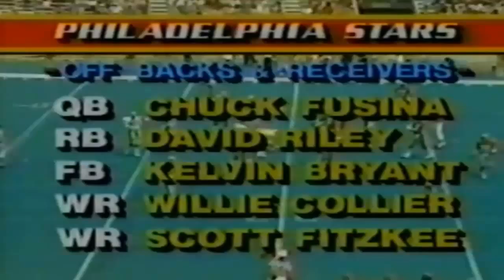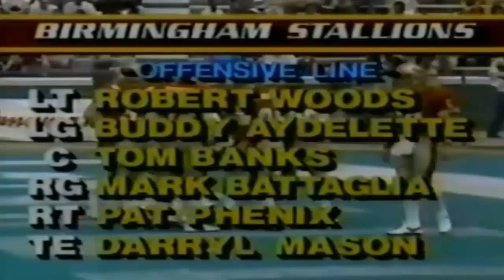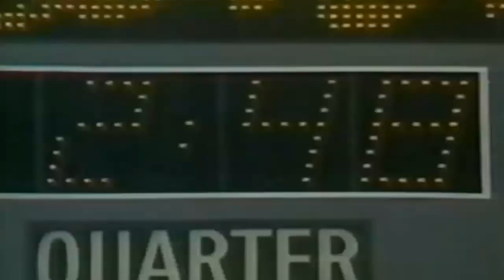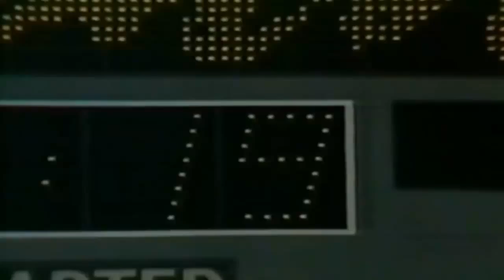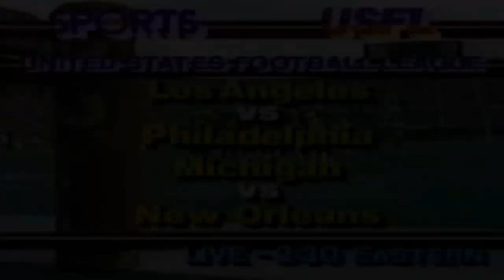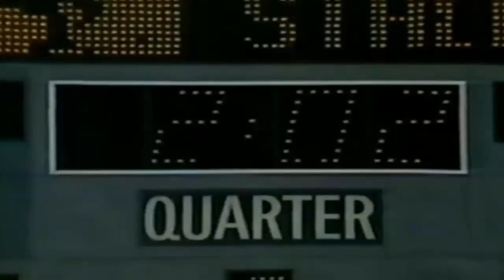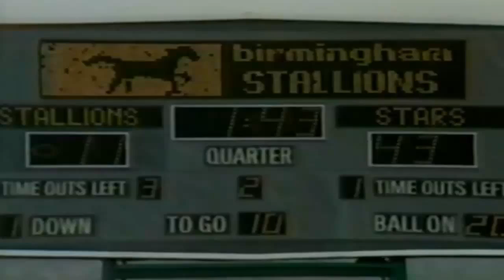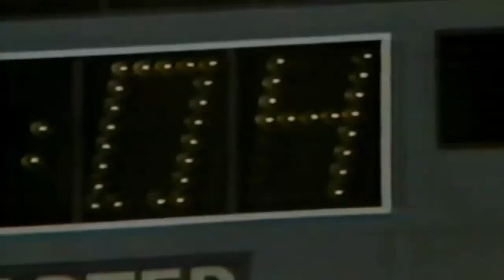Week 11 - 1984: Philadelphia Stars vs Birmingham Stallions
1984 Week 11 - Sunday, May 6, 1984
Attendance: 49,500
TV: ABC

All season long, the Philadelphia Stars have been subjected to test after test. For the most part, they have passed those tests and moved toward the head of the class.

On this particular day the Stars perhaps passed their stiffest test. And while they made it look easy, It wasn't. The Stars netted only one yard on their first four rushes from scrimmage.

That was bad - for the Birmingham Stallions.

Chuck Fusina passed for two touchdowns and David Trout kicked five field goals after the Stars got on track.

Birmingham coach Rollie Dotsch said the Stars "quite beat us in all areas "

He said he would feel worse if the Stallions, who were slightly favored, had lost a close game.

Philadelphia had 25 more plays than the Stallions and held the ball more than 16 minutes longer than Birmingham, the league's best club in time of possession.

The victory, before an announced crowd of 49,500, moved the Atlantic Division-leading Stars to 10-1 and left them as the only team with a single loss.

The Stallions fell to 9 2 but remained atop the Southern Division.

The Stars piled up 270 yards rushing and 244 passing against the second-best defense in the USFL.

David Riley scored from the seven yard line in first period and the Stars iced the game with 23 second-period points including scoring catches by Herbert Harris and Scott Fitzkee.

Trout collected three of his field goals in the second quarter, two of them after Stallions fumbles — the first by Joe Cribbs and the other by Von Mansfield.

Trout's five field goals tied a league record held by two other players.

Harris catch first bounced off his hands then off defender Dennis Woodberry and back to Harris, who juggled it momentarily while running to the end zone. The play covered 51 yards.